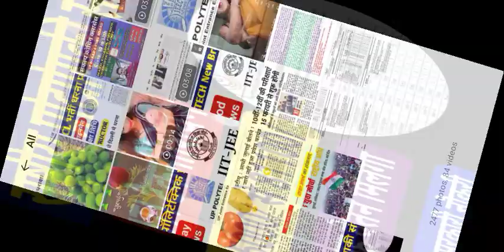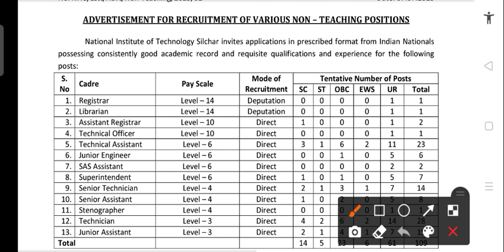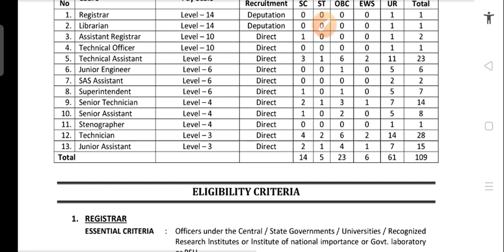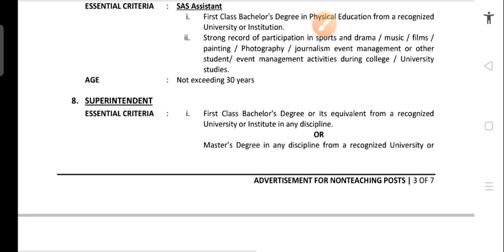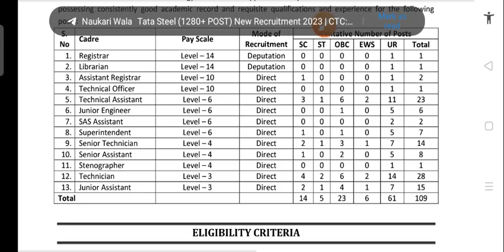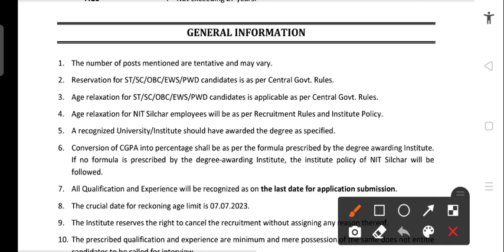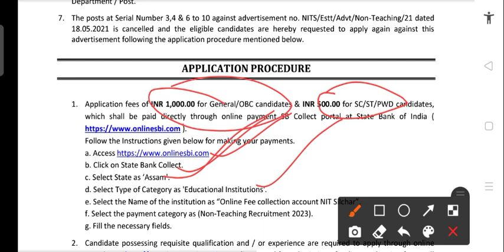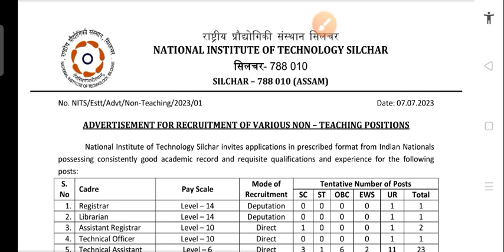ITI Technician भर्ती 2023 | राष्ट्रीय प्रॉद्योगिकी संस्थान | ITI Government Vacancy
Telegram link :Educational video, Notes, PDFs, notification, admit card, exam date, new Vacancy